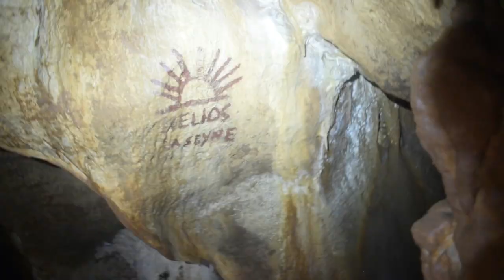SQUEEZIE NE REGARDES PAS CETTE VIDEO !! ( CLAUSTROPHOBIE DANS UNE GROTTE )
Nouvelle vidéo d exploration dans une grotte...
spéléologie et aventure

Me contacter sur Instagram : clement exploration yt